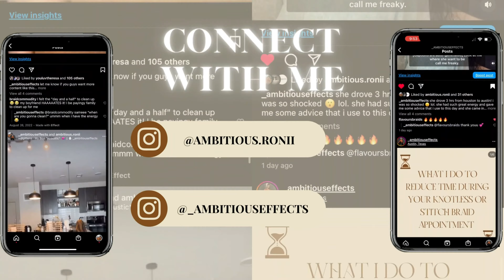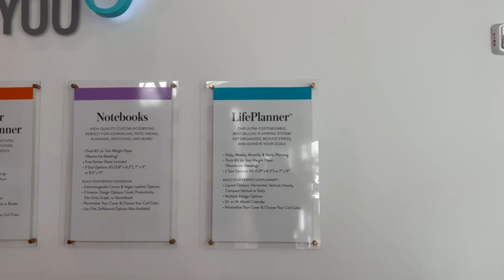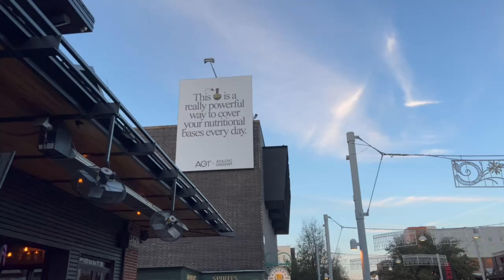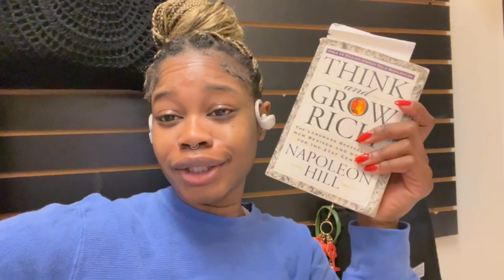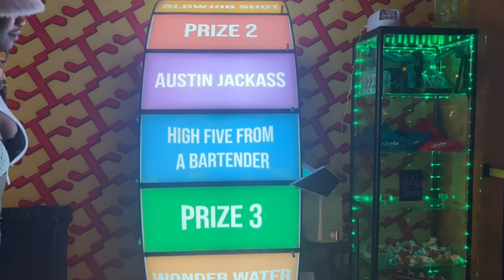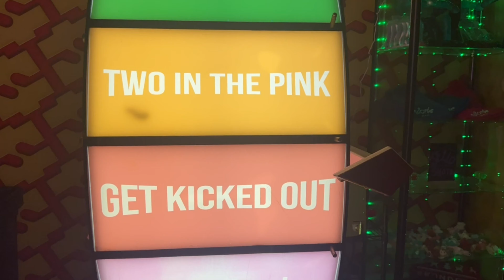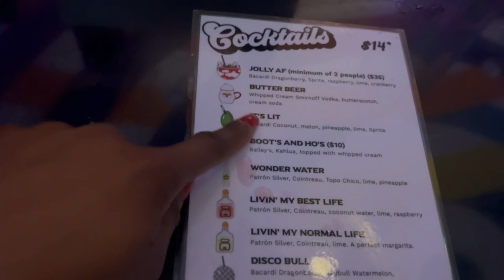WEEK IN THE LIFE AS A AUSTIN BRIADER: I'M ON THE NEWS 😜, BUSY WEEK, SALON GRAND OPENING PARTY 🍾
a week in my life as a new braider in the game! this was such a busy week, however it was so much fun.

recent upload:
STOP MAKING VISION BOARDS DO THIS INSTEAD GIRLY 💛 | How I Will Achieve My Goals in 2023

books i recommend reading:
THINK AND GROW RICH
MASTERKEY TO RICHES